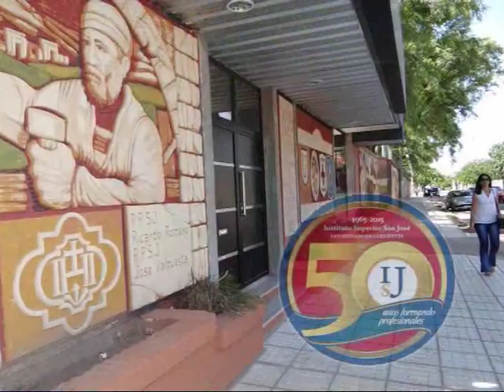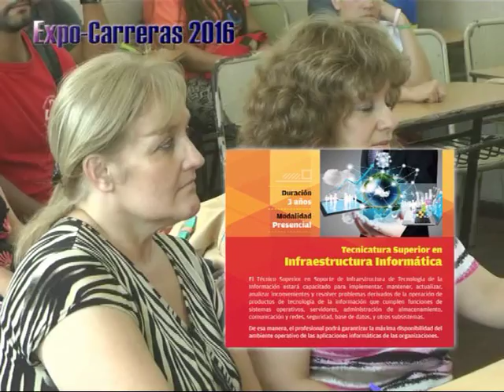Instituto San José I 27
Muchas son las actividades para lo que queda del mes de Septiembre y para el mes de Octubre . . .